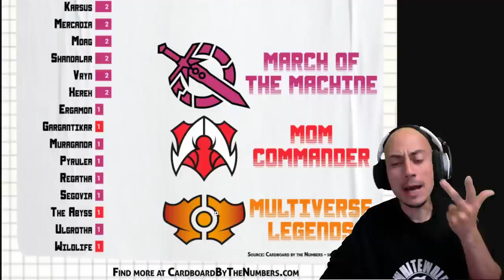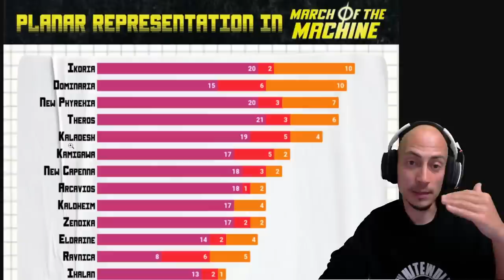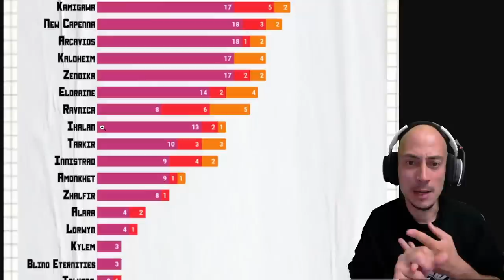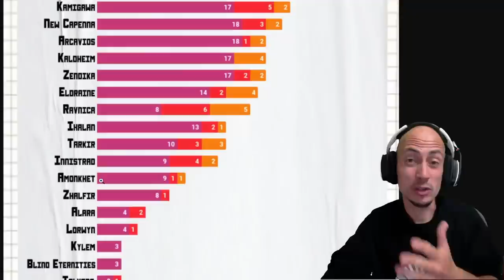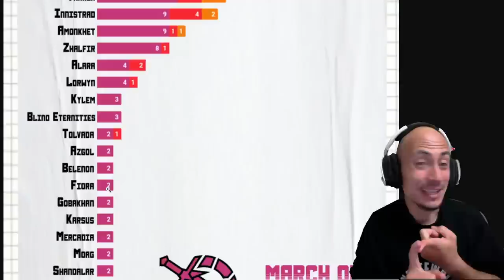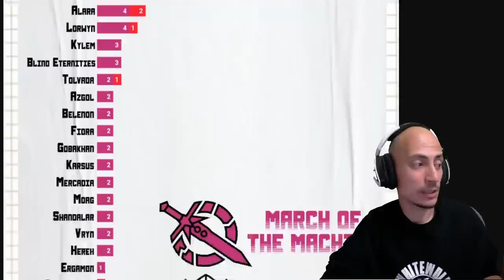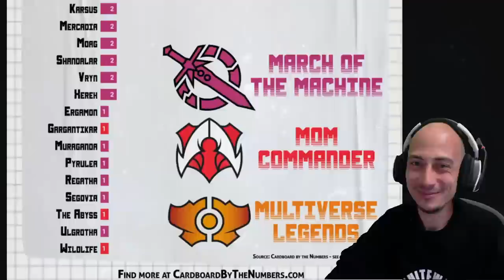PHYREXIA DESTRUYE MAGIC - El multiverso en peligro!!